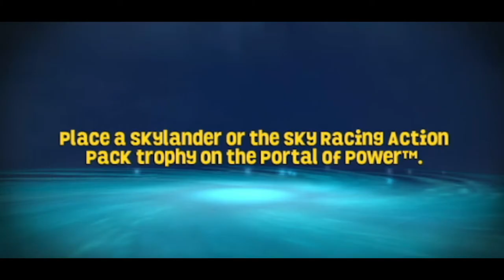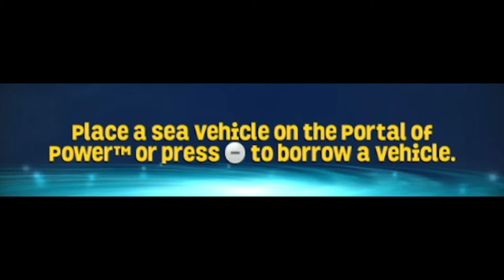BOWSER COMES TO SKYLANDERS UNIVERSE TO WIN A RACE | SKYLANDERS SUPERCHARGERS: RACING (WII GAMEPLAY)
SS:R